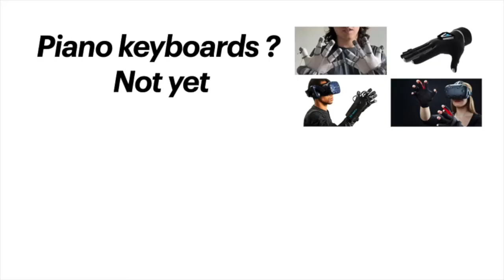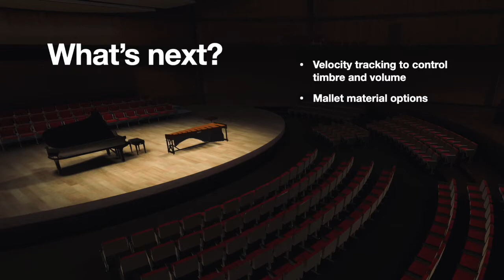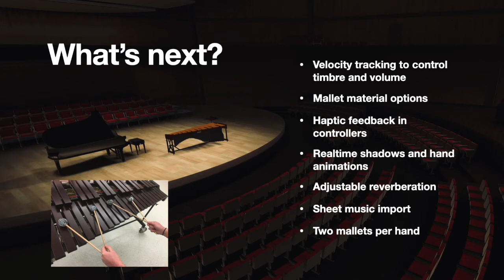VRimba - playable virtual reality marimba - DEMO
VRimba - A fully playable 5-octave marimba.  Built in Unity 3D and deployed on Oculus Quest 2.

Class project for CircuitStream's course "Interaction Design and Prototyping for XR"

October 2021

Assets utilized:
Preview walkthrough: Published by 3ds Max - Concert Hall | Amphitheater VR Baked + Max Scene - Buy Ro… Show more

Marimba by Tracy F. On 3DWarehouse.